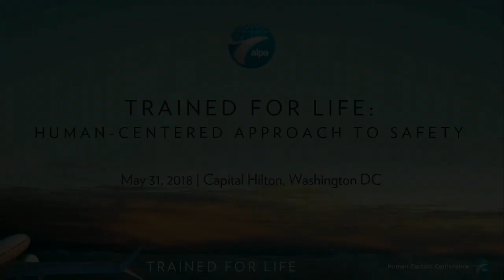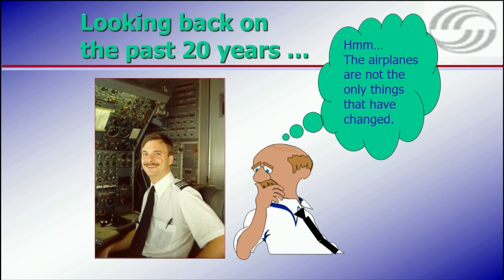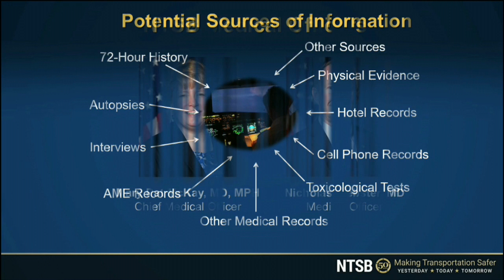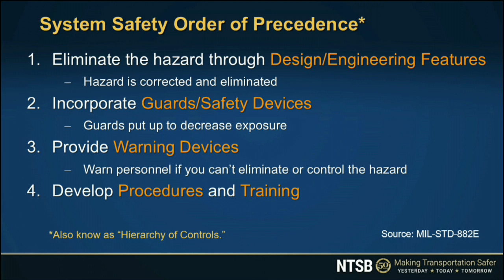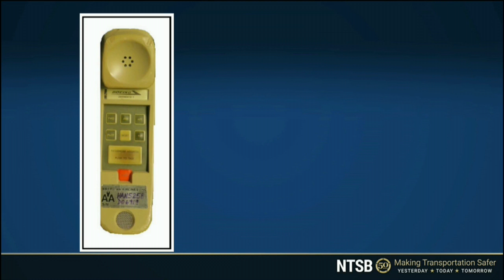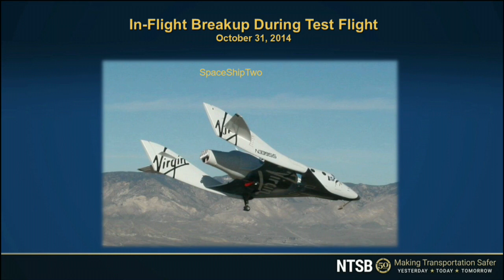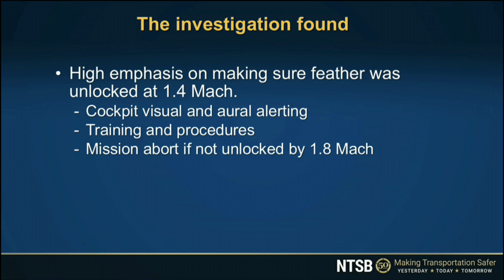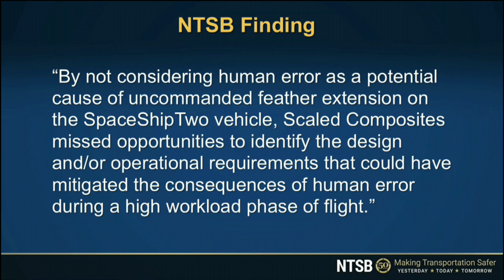Opening - With The Honorable Robert Sumwalt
Captain Tim Canoll—President, Air Line Pilots Association, Int’l
The Honorable Robert Sumwalt—Chairman, National Transportation Safety Board